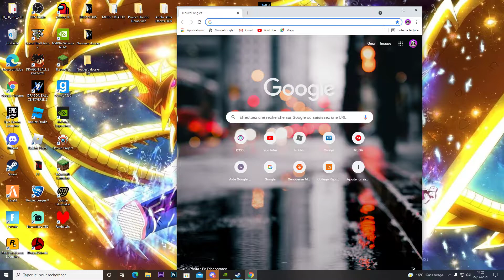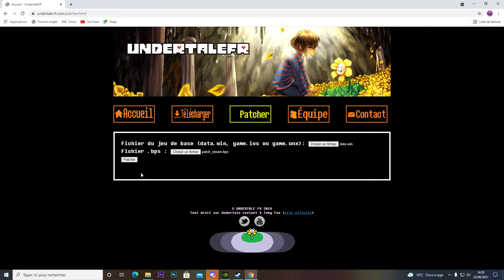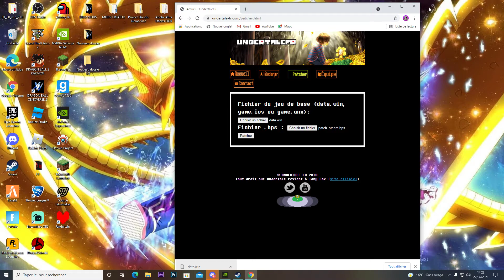Comment mettre Undertale en FR